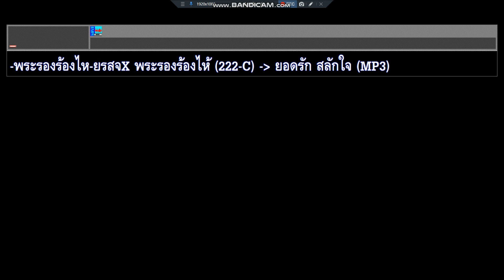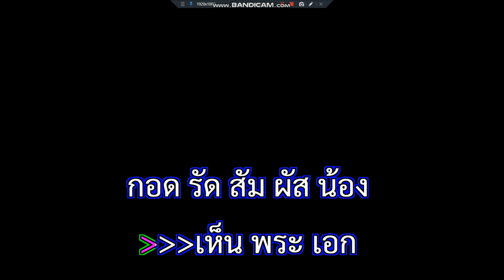พระรองร้องไห้ ยอดรัก สลักใจ